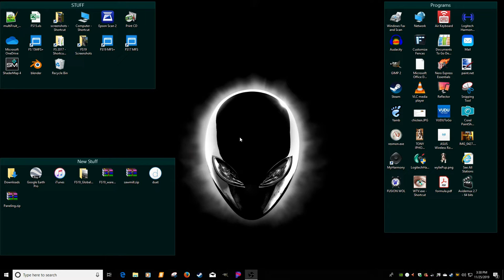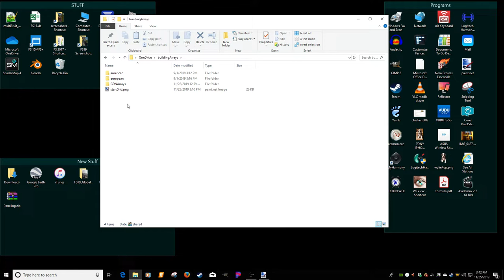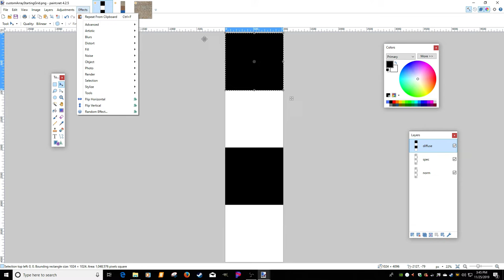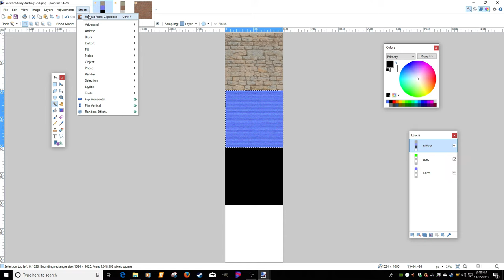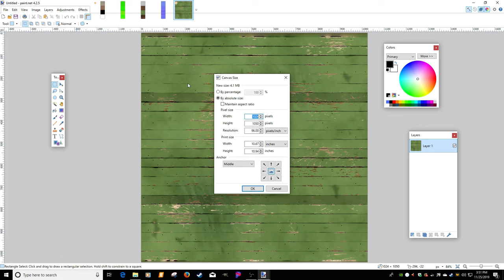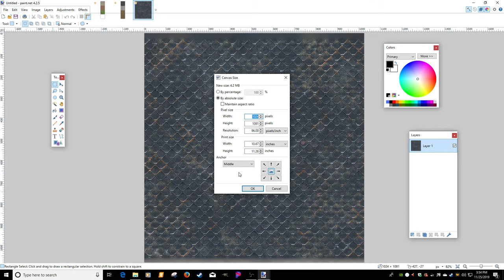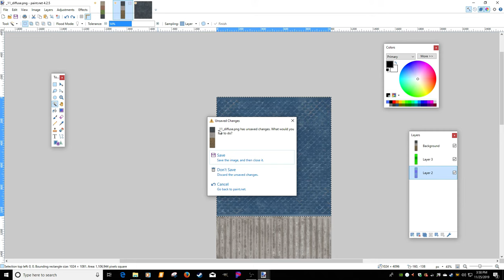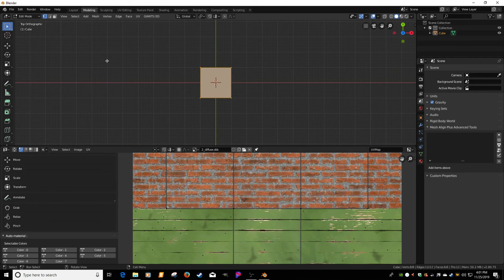FS19 Make a texture grid from Giants buildingsArray (paint.net)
After uploading the building shader video I was made aware, if you upload a building to Giants with the $data arrays file they will auto fail your mod.  So I thought I would follow up with an option.  You can still use the building shader, just make your own texture.This is more of a beginner video showing you how to make a texture from the provided Giant's buildings array files in paint.net.  Next video I will explain a bit more on how the building shader works, and how to  make your own dirt/moss image.

It has been a long time since I installed the pain.net plugins however below is what I found with "google".